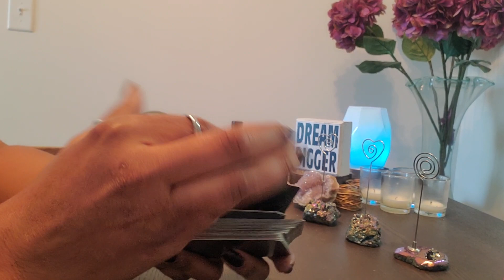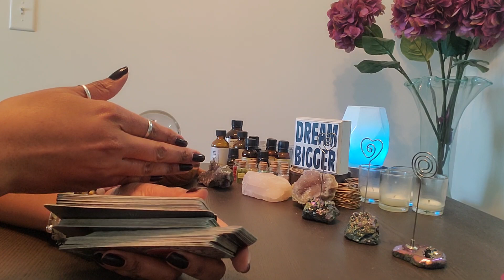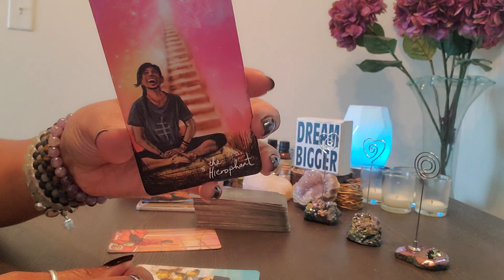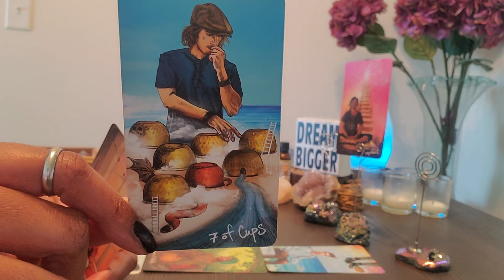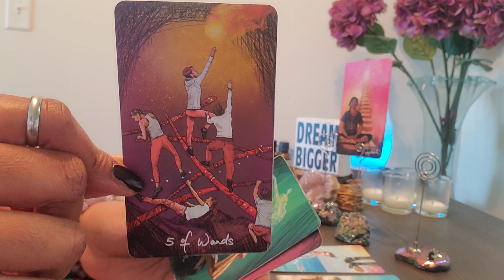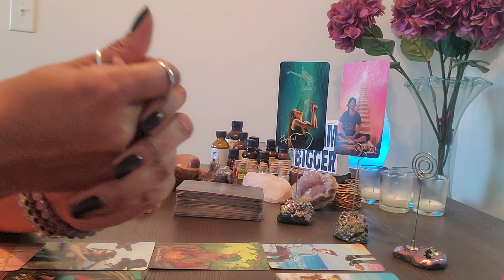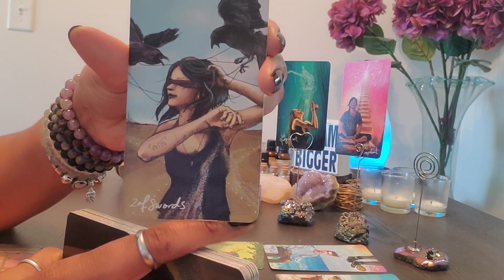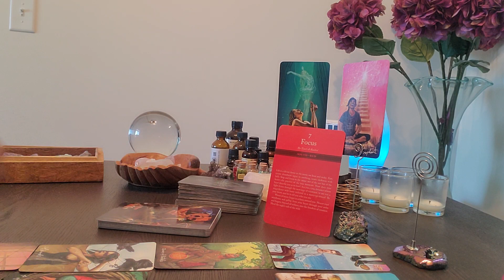Virgo: The Numbers 6-9! Keep ascending until they fall off! They are bad 4 every part of UR life!